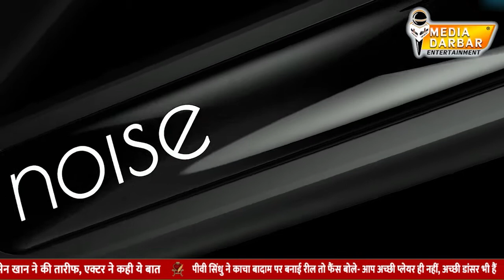TWS VS NECKBAND | Which One To Choose | Bluetooth Buying Guide| Media Darbar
Truly wireless earphone ले या फिर neckband, Users के मन में आने वाली इस सवाल का जवाब लेकर आये है आपके लिये इस video मे, truly wireless और neckband से related हर aspect पर बात होगी जैसे की Build, Comfort, Connectivity, Sound Quality and Battery life, Users की Requirements के हिसाब से सही Product का सुझाव दिया जाएगा |

Written By -  Vansh Kumar
Edited By - Paras Handa

Instagram you Like The Video, Press the like Button, Do Comment, and Also share it.